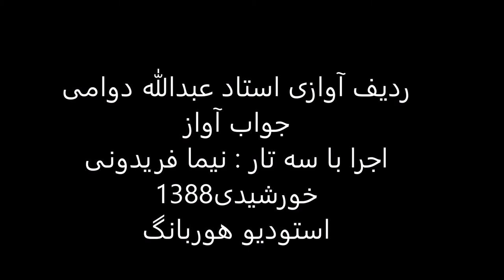ردیف آوازی استاد عبدالله دوامی اجرا باسه تار نیما فریدونی سال1388 راست پنجگاه نیریز